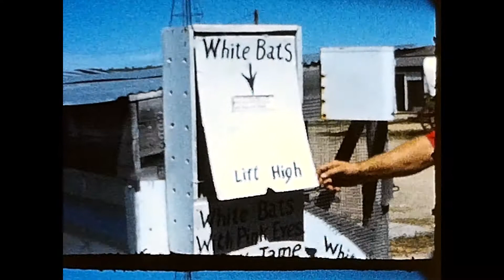1963 01 Sod House Aurora Ks